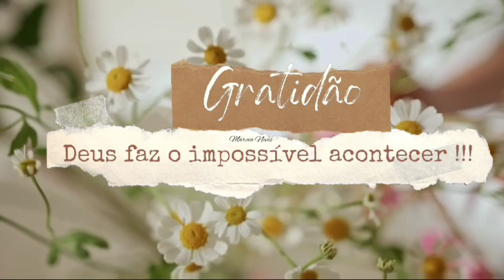Lacinhos de amor estão um verdadeiro Tapete de Rainha EPISCIA PLANTA DE SOMBRA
Esse Lacinho de amor está um verdadeiro Tapete de Rainha EPISCIAS PLANTAS DE SOMBRA